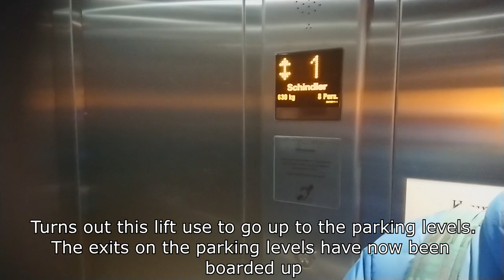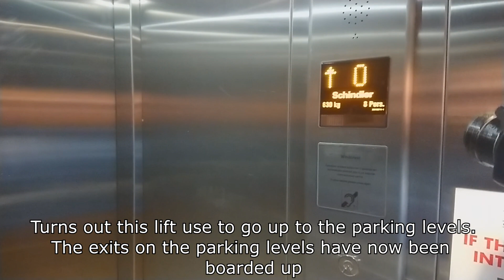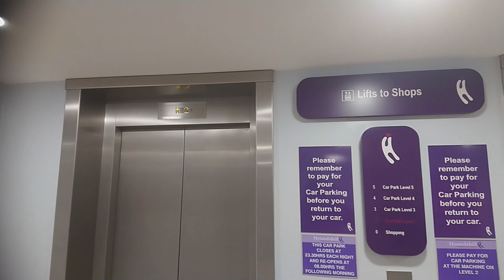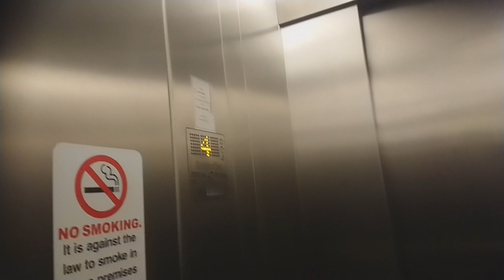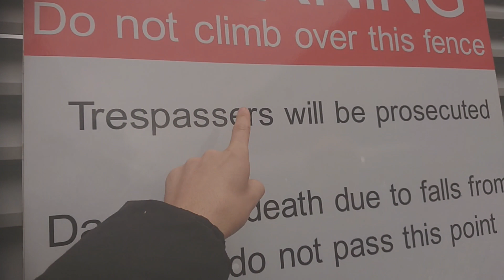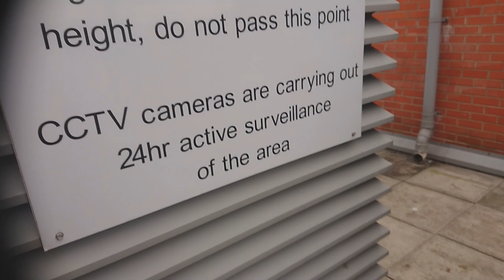Houndshill Shopping Centre Blackpool URBEX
I take a very shaky video of Houndshill shopping centre in blackpool with Ben